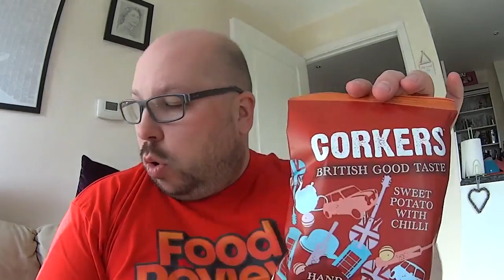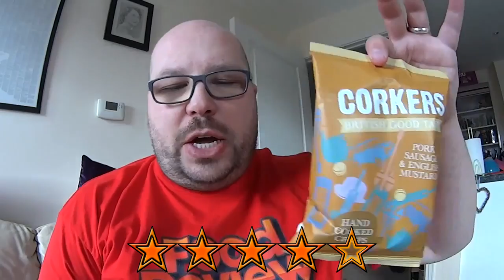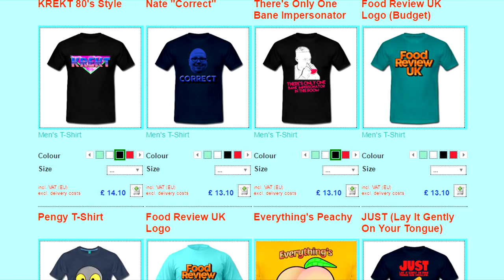Corkers Crisps Review (Mustard Sausage, Hoisin Duck, Sweet Potato)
Nate Dawg checks out three flavours of Corkers Crisps, coming at you with three different flavours including Mustard Sausage, Hoisin Duck and a Chilli Sweet Potato.